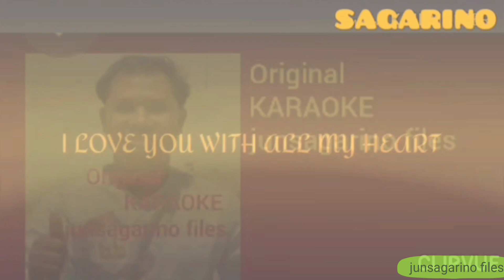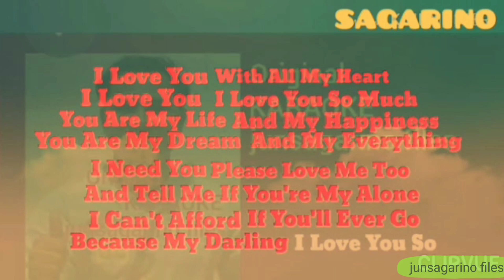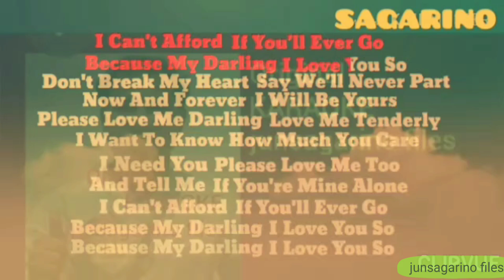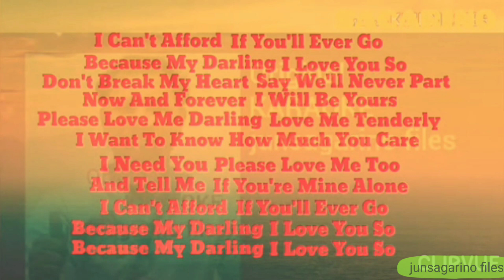I Love You With All My Heart karaoke - Lord Soriano karaoke list